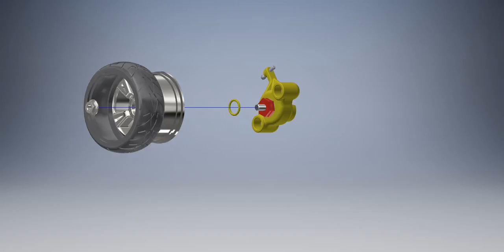CAR TIRES ANIMATION WITH VELG